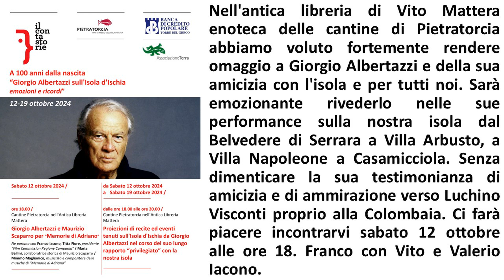Enoteca Cantine Pietratorcia in Forio: Omaggio a Giorgio Albertazzi